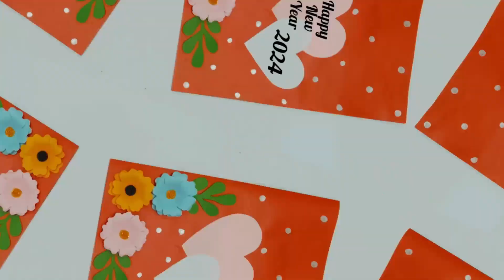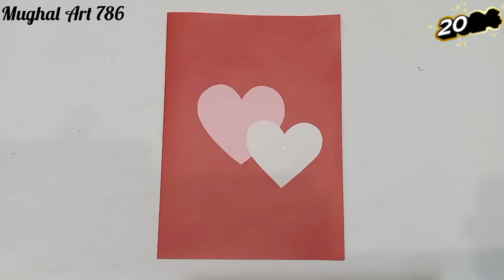How to make new year card 2024 with paper/greeting card banane ka tarika/Happy new year card 2024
greeting card banane ka tarika
greeting card banane ka aasan tarika
greeting card kaise banate hain
happy birthday new card
happy new year ke liye gift banana
happy new year ki drawing kaise banate hain
new year card banane ka tarika

how to make new year card 2024 with paper
greeting card for new year 2023 easy and simple
new year card making handmade 2024 beautiful
new year card for best friend 2024
new greeting card simple
new year pop up card 2024
2024 card making
new year card for teacher
happy new year gift card
how to make 3d new year card
card making ideas new 2023
best new year card

birthday cards
card banane ka tarika
greeting cards birthday
new year card kaise banate hain
new year design 2024
happy new year card easy and beautiful
greeting card making happy new year 202
new year drawing 2024 easy and beautiful
new year decoration ideas 2024
happy birthday greeting card
2024 card making
new year card drawing 2024

birthday card
birthday card easy and beautiful
birthday card ideas easy and beautiful
birthday card new ideas
birthday card craft

ezyy hacks new year card
diy 3d happy new year card 2024
happy new year card making ideas

birthday card
birthday
how to make birthday pop up card
birthday cards
greeting card
anniversary cards
greeting cards
envelope kaise banate hain

Bina art and craftwork
Saira art and craft
Shilpa art and craft
Saijai art and craft
Ezyy hacks